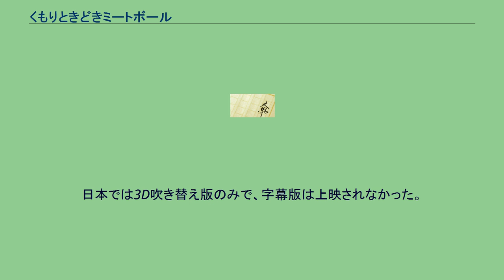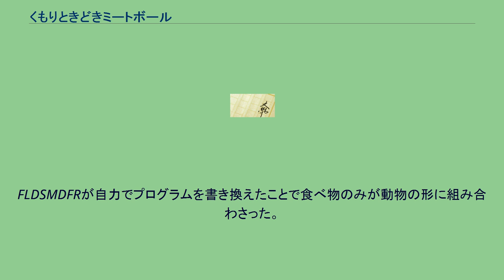くもりときどきミートボール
『くもりときどきミートボール』（Cloudy with a Chance of Meatballs）は、Judi Barrett（絵：Ron Barrett）の絵本、およびそれを原作としたアニメーション映画。
アメリカでは1978年に出版され、100万部を超えるベストセラーとなっている。
日本では2004年にほるぷ出版から出版（訳：青山南）。
登場人物は名前も特徴も決まっておらず、「町に食べ物が降る」演出は劇中では架空の話の中のみとされている。
また、後半は異常気象による町の混乱を描いている。
ソニー・ピクチャーズ・アニメーションにより3DCGアニメーション映画として製作。
日本では3D吹き替え版のみで、字幕版は上映されなかった。
映画化にあたり登場人物や舞台などの設定が付けられ、SFテイストを加えた冒険ストーリーとなっている。
映像制作について、食べ物をカラフルなCGで再現し、食べ物が地面に落ちた時の様子やゼリーの質感などを正確に再現している。
ここでは第1作『くもりときどきミートボール』（Cloudy with a Chance of Meatballs）と第2作『くもりときどきミートボール2 フード・アニマル誕生の秘密』（Cloudy with a Chance of Meatballs 2）について記述する。
第2作に登場した生命体。
FLDSMDFRが自力でプログラムを書き換えたことで食べ物のみが動物の形に組み合わさった。